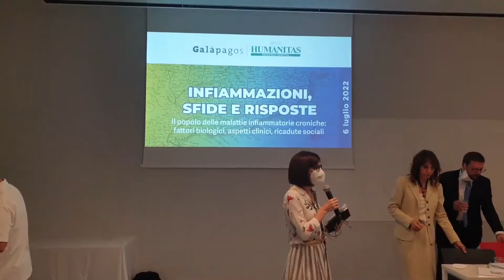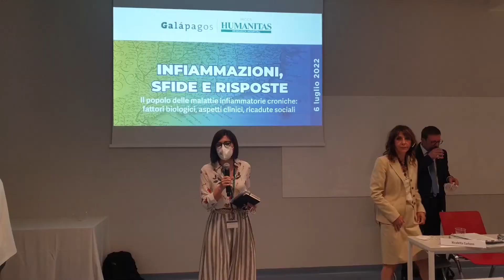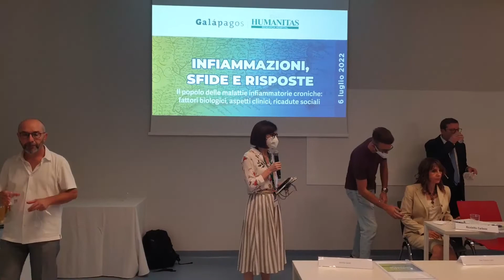Colite ulcerosa e malattia di Crohn, numeri in crescita nei paesi industrializzati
Sono oltre 250mila gli italiani che convivono con una malattia infiammatoria cronica intestinale, delle quali circa il 60% con colite ulcerosa e il restante 40% con malattia di Crohn. Le patologie infiammatorie sono in costante aumento, sono circa 7milioni le persone nel mondo, soprattutto nei paesi di recente industrializzazione come Cina, India e Brasile. Per questo motivo gli esperti ritengono vi siano dei fattori ambientali legati all’industrializzazione, allo sviluppo economico e alle modificazioni dietetiche che agiscono nelle persone predisposte geneticamente a sviluppare una malattia. Ne abbiamo parlato con il Professor Alessandro Armuzzi, Responsabile Unità Operativa IBD Malattie Infiammatorie Croniche Intestinali di Humanitas, co-direttore dell’IBD Center di Humanitas e docente di Humanitas University.